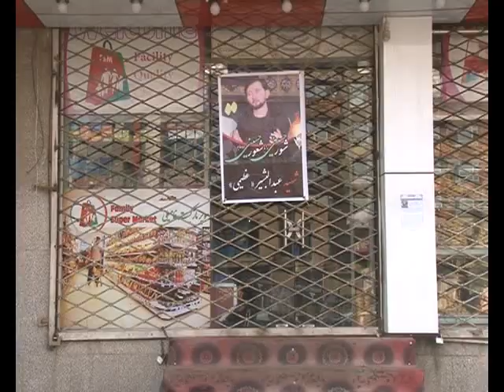قتل های مرموز در غرب کابل .دو مورد قتل، هر دو در یک شب، یکی در کنار سرک و یکی داخل سوپر مارکت .